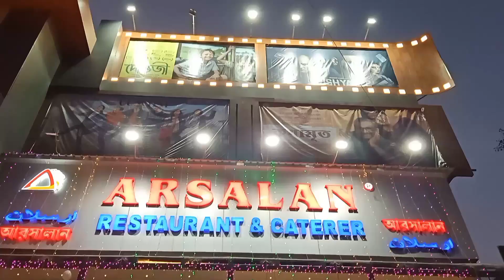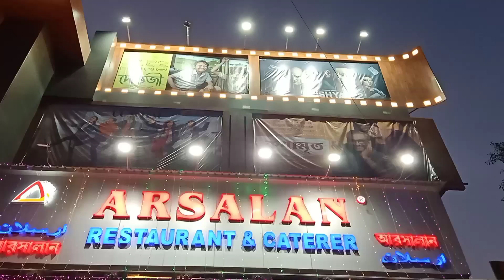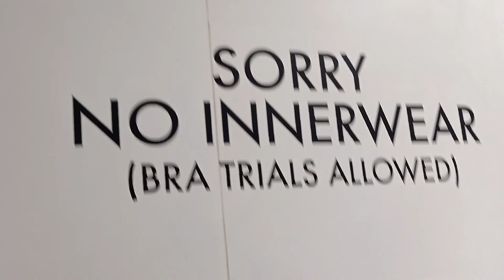Vlog 69 💝|| Shopping for our Next Trip 💚 || Rajani"s Creation 💗